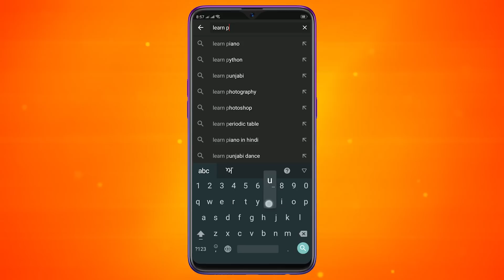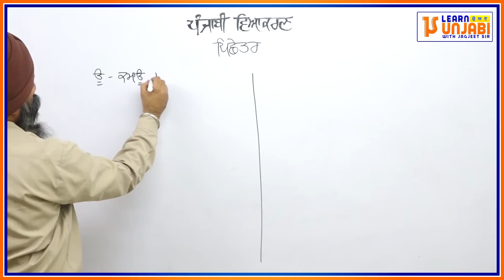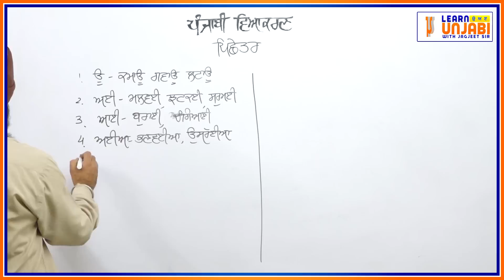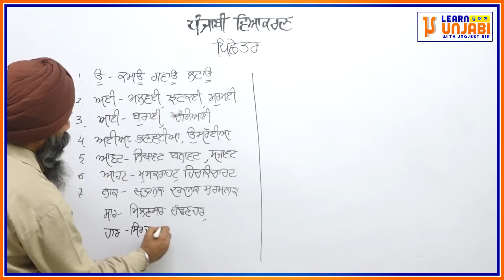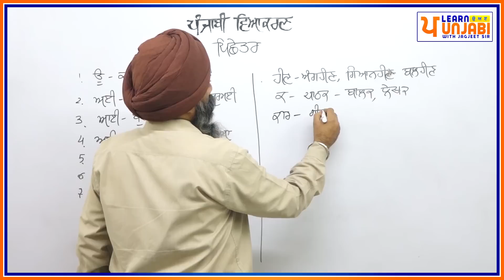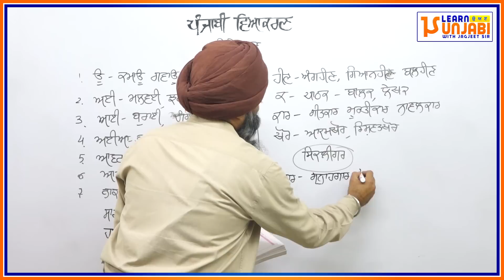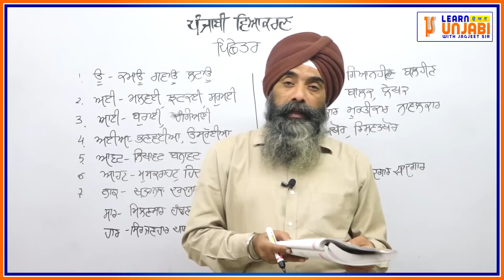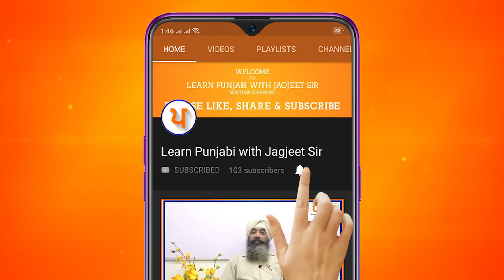LPO-62 | COMPLETE PUNJABI GRAMMAR | Punjabi Vyakaran : Pichetar ਪਿਛੇਤਰ (Suffix)